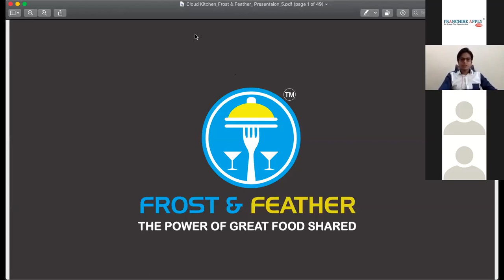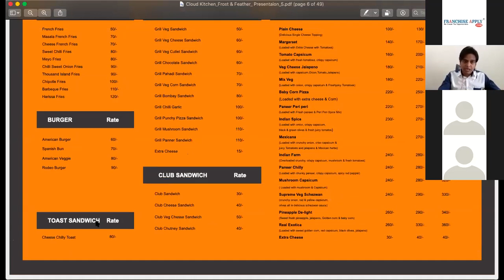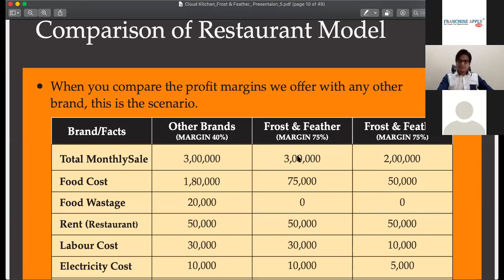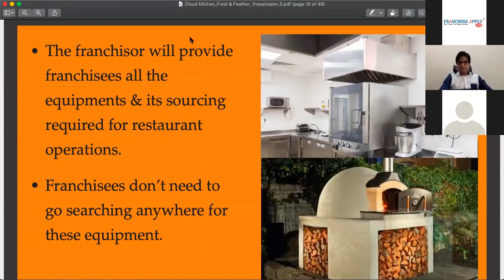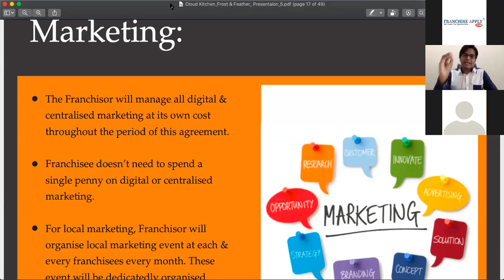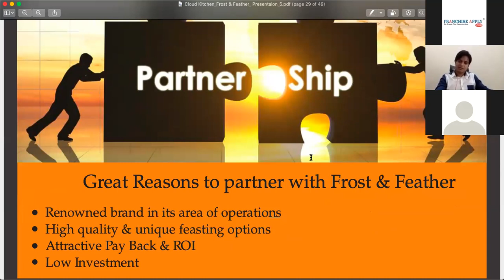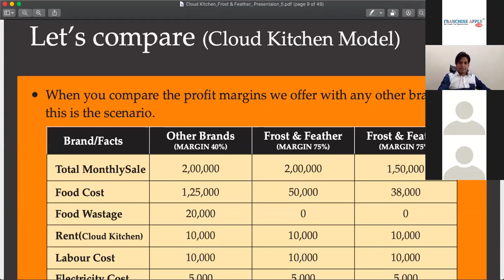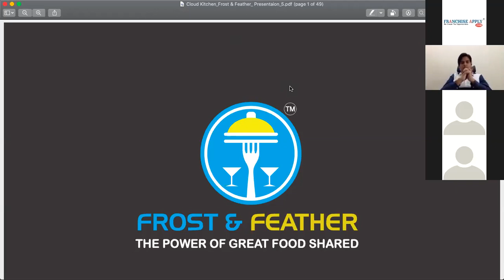Food Franchise Opportunity |Franchise Apply |Best Business Idea | Desert & Fast Food Brand Franchise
FROST & FEATHER :-We at FROST & FEATHER choose to be the industry leader, setting the standard by which all others are judged. Exceptional food is our way of life.

Frost & Feather  is a brand fully owned & operated by Lost Food Restaurants Private Limited. Akshay Ghadekar along with Neha Nilan Katyarmal founded Lost Food Restaurants Private Limited to innovate the food industry and more importantly to change the way people eat.

Tirelessly testing recipes and ingredients, our team struck the perfect balance: a harmonisation of flavour, texture, and the elusive dimension of artfulness, the “je ne sais quoi”, that separates good deserts from great. As our recipes caught on and the following for our small production grew, our dessert portfolio expanded and FROST & FEATHER was born.

All of us at FROST & FEATHER are proud to invite you and our customers to a sensory experience unparalleled in gourmet dessert and fast food category. You will always serve something exceptional when you oﬀer customers a gourmet desserts from FROST & FEATHER. We now serve at around 35 places in 4 states of the country. Though our reach as a innovative restaurant is national, our passion for artful food and dedication to quality and innovation remains the motivation behind every one of our chef-inspired gourmet desserts and delicious food.

What Frost & Feather Provide Service To Franchisee ?

1. Brand Name.

2. All the raw material will be provided from the Company.

3. Specifications for the interiors and the kitchen layout.

4. Posters, Pictures etc. for the restaurant.

5. One of the company’s chefs and one management representative will be deputed at the franchisee’s outlet for approximately 2-3 days to help in the launch and training of staff. Travel, Accommodation & Food expenses will be at the cost of Franchisee.

6. One of the Company's kitchen staff will be deputed at the franchisee’s outlet for 3-5 days period to help in the launch and training. Travel, accommodation and food to be at the cost of the franchisee.

7. Assistance in the setting up of systems, suppliers and inventory levels including manuals.

8. Standard consumption norms.

9. Hygiene specifications.

10. Supply of a special flavouring mix for the sauce.

11. Specifications for the uniforms to be worn.

12. A launch package, including Menus, Shirts for staff and initial Media coverage.

13. Shirts for staff will be given annually. Menus and flyers as per ongoing policy.

14. Regular visits by Company Executives to check on Quality, Hygiene,
Systems, Books of accounts, etc.( Cost of accommodation in hotel, local travel & food to be borne by the franchisee).

15. New product development and training.

16. Regular training programme for franchisee

Why Frost & Feather Franchise ? :

(A) Tested Unique Business model.

(B) Excellent profit margin.

(D) Healthy and Delicious taste to increase the foot falls.

(E) Regular Research and development to provide new mouth watering products.

(F)- Investment starting from just 10 lac

(G)- Continuous training for operations and recruiting assistance.

Brand Support :-

(A) Back End
(B) Digital Marketing
(D) Design for the Outlet

Advantages of Brand Franchisee:-

(A)-Low Cost & High Return Business

(B)- 24*7 Brand Support

(D)- We believe in 100% transparency

(E)-Unlimited Growth Opportunity

(F)-Quick ROI.

(G)- Staff Training and support by Brand

(H)-Help in Marketing

Brand is Offering Franchise Network Across India.

Let's Join Hands With Most Profitable Leading Deserts & Fast Food Brand " FROST & FEATHERS" and Earn More Profit.

Team-  " FROST & FEATHERS" Franchise Apply